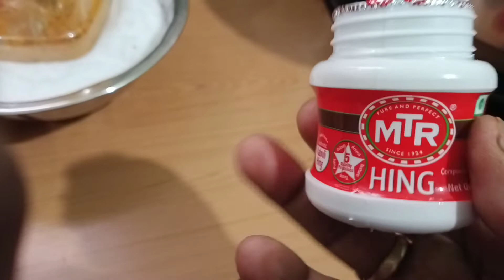mango pickle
manjopickl